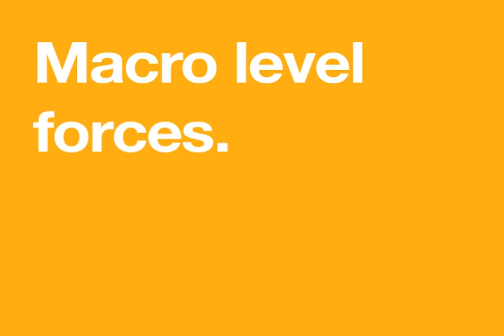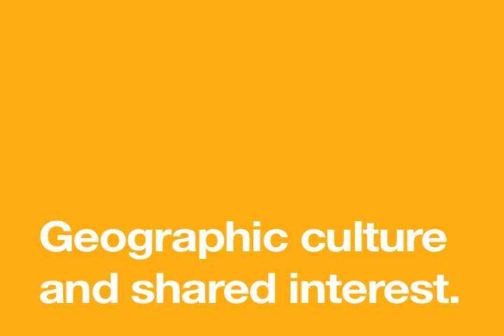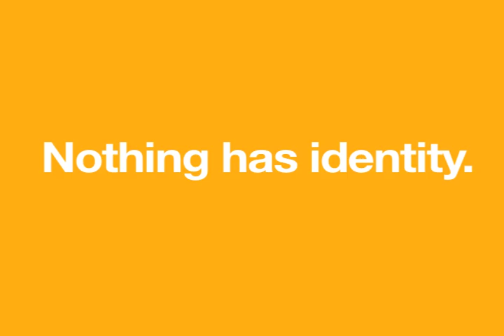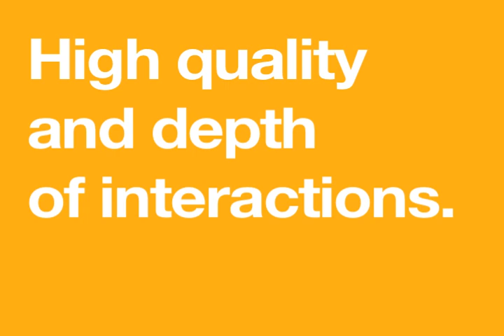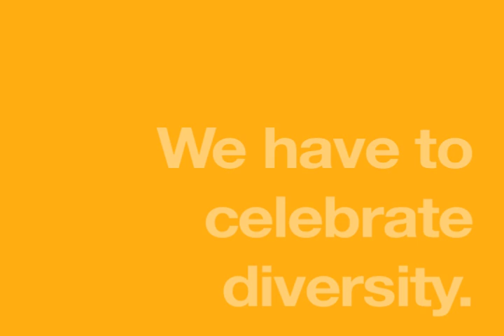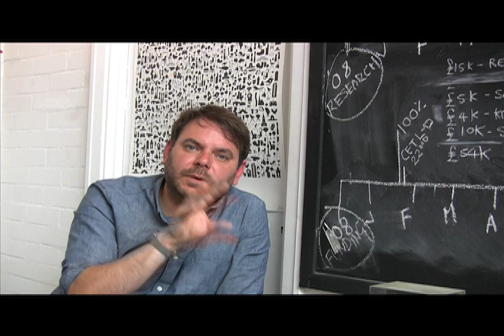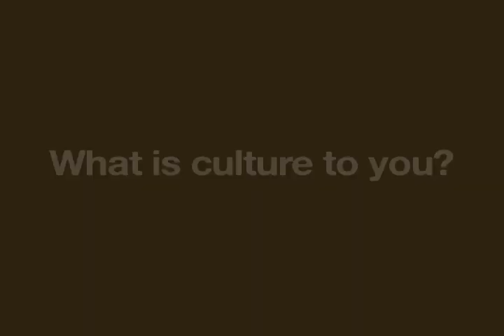Culture, The Kaleidoscope Project.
What is the Kaleidoscope Project?
Interviews and conversations with experts on sustainability, design and innovation, reflecting theory and generating actions between a diverse range of disciplines including design [product, fashion, graphic, web, architects and interiors], science, art, activists, business, psychology and academia.

The 5 Kaleidoscope Videos, split into four different values; Balance, Meaning, Innovation and Culture. During each interview we asked how each value is seen and practised today and how they should be practiced in order to move towards a better future. The last video focuses on the tools and skills that we need to get to that better future, acting as a call to arms for designers and professionals about the need for rethink the way we practice our disciplines.

This short film is about Culture.

We would love for you to join in the conversation...

What is culture to you?

Please post your comments and video responses below.